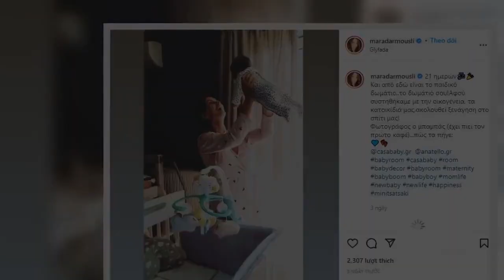Μάρα Δαρμουσλή: Η τρυφερή ανάρτηση με τον νεογέννητο γιο της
Η Μάρα Δαρμουσλή πλέει σε πελάγη ευτυχίας καθώς πριν από λίγο καιρό έγινε για δεύτερη φορά μητέρα, καρπός του έρωτά της με τον σύζυγό της Βασίλη Τσατσάκη.